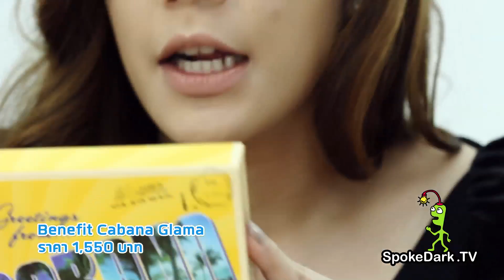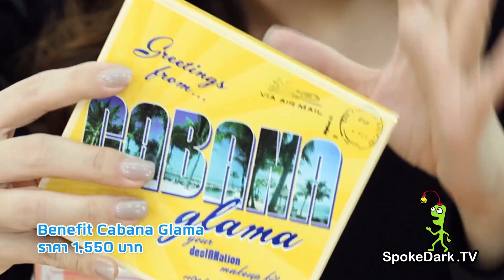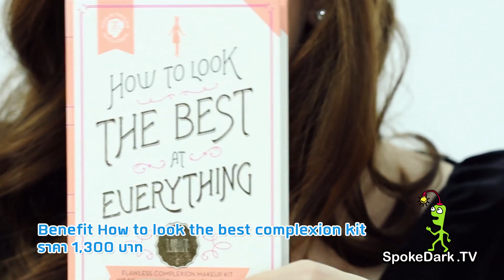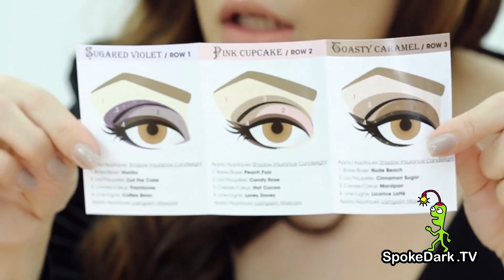โมเมพาเพลิน : รีวิว Gift Set ปีใหม่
สวัสดีค่าแฟนๆ รายการที่น่ารักทุกคน กลับมาเจอกันอีกแล้วนะค่ะ ใกล้เทศกาลปีใหม่อย่างนี้ โมเมเชื่อว่าสาวๆพาเพลินคงจะเริ่มมองหาของขวัญปีใหม่ตามเคาน์เตอร์เครื่องสำอางต่างๆที่เหมาะจะซื้อไว้ใช้เองและซื้อให้คนอื่นนะคะ โมเมก็เลยไปเดินเลือกของที่รู้สึกว่าถ้าเราได้สิ่งนี้นะ จะเก๋มาก เพราะมันคุ้มค่าและได้ใช้จริงค่ะ วันนี้โมเมจึงเลือกตัวอย่างกิ๊ฟท์เซ็ทปีใหม่เก๋ ๆ จากเคาน์เตอร์ต่าง ๆ มาให้คุณผู้ชมได้ดูกัน ถือเป็นพรีวิวก่อนคุณจะพุ่งตัวออกไปช้อปปิ้งละกันนะคะ

ติดตามรายการ โมเมพาเพลิน ได้ทาง